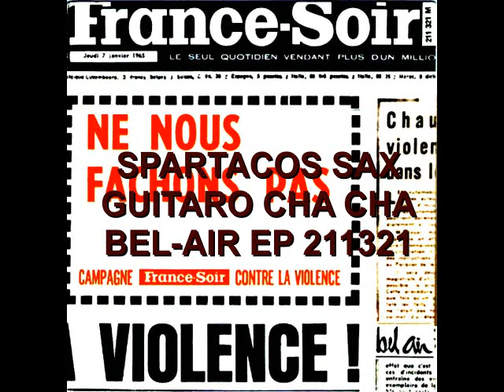SPARTACOS SAX - GUITARO CHA CHA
BEL-AIR EP 211 321
Created By DJ Cooldan